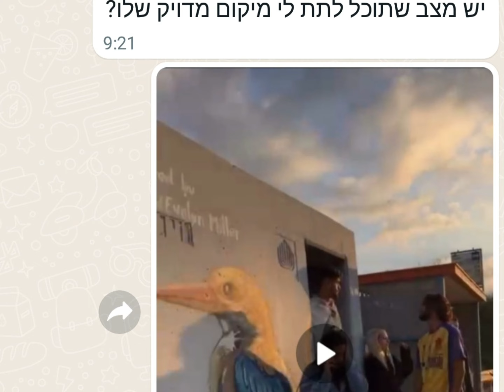מצגת ציורי קיר אליסף מיארה